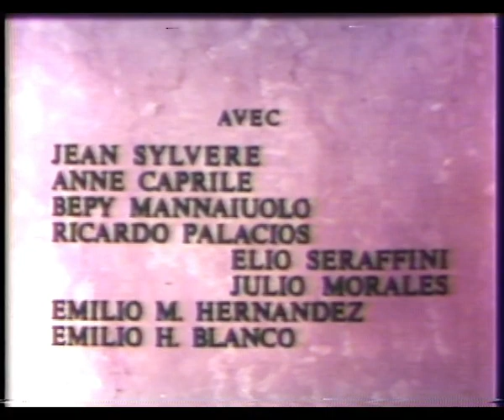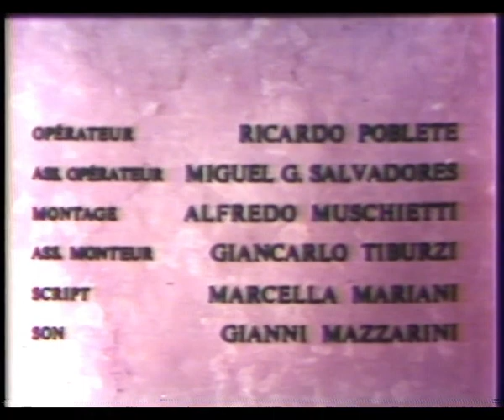Socrate de Roberto Rossellini (1970) version française partie 1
Quand j'ai été engagé au Cegep il y a onze ans, j'ai hérité du bureau d'une profe qui venait de prendre sa retraite et que je n'ai jamais connue. Elle m'avait légué un paquet d'affaires du XXe siècle : des acétates, des vinyles, des revues... et tout un paquet de cassettes super-8 avec de vieux documentaires. Et puis il y avait ce fameux film sur Socrate. Merci aux techniciens du Cegep d'avoir trouvé le moyen de transférer du super-8 en DVD. J'en ai mis quelques extraits en ligne pour mes étudiants durant la pandémie et, à ma grande surprise, plusieurs inconnus m'ont écrit pour me demander le film complet. Étrangement, toutes ces personnes qui commentaient mes vidéos étaient africaines, j'ignore pourquoi. J'ai procrastiné pendant presque trois ans, jusqu'à ce que cette semaine, l'un de mes étudiants étrangers, lui aussi venu d'Afrique, débarque dans mon bureau pour me dire qu'il fallait absolument que je mette le film entier sur Youtube. Je n'ai pas pu refuser.